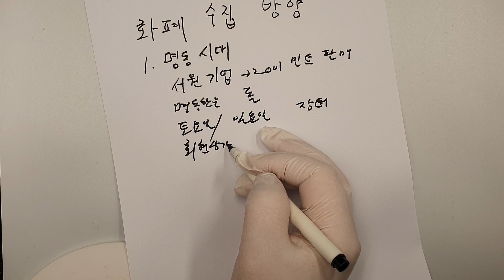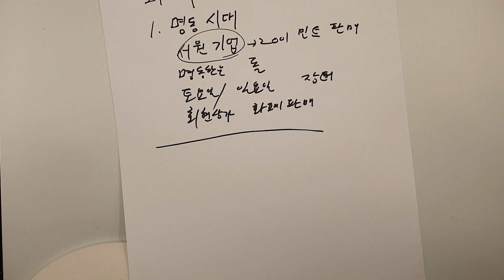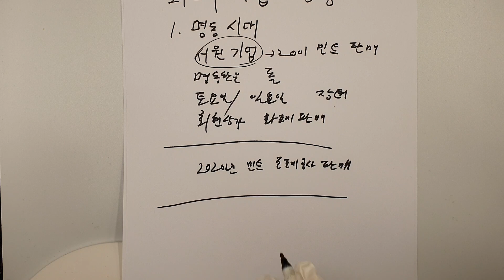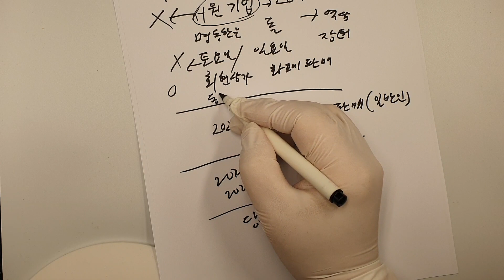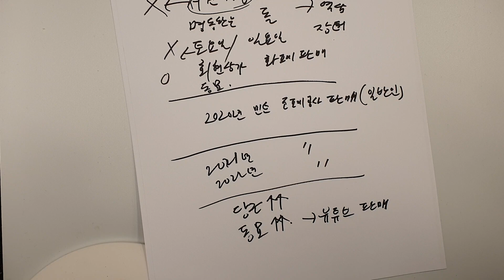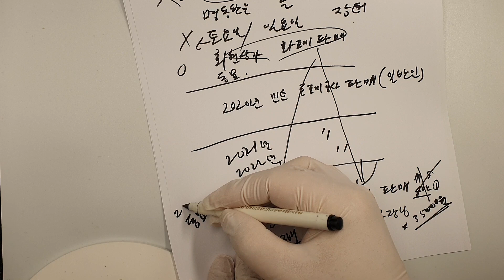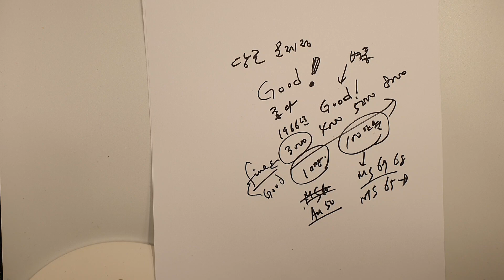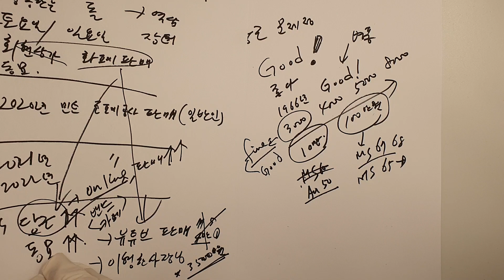화폐수집의 방향은 어디로 가는가?